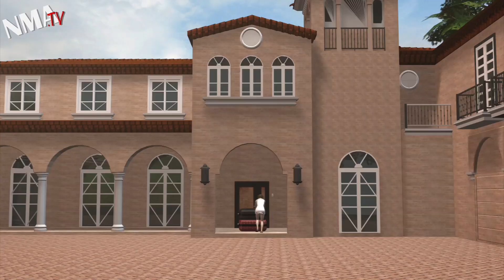Sharon Stone's racist instinct: nanny sues actress for racial harrassment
Hollywood star Sharon Stone is being sued by her former live-in nanny, who alleges Sharon Stone uttered racist slurs and accused her of stealing before terminating her employment without cause.

Erlinda Elemen filed the complaint in the Los Angeles Superior Court on Wednesday alleging that starting in 2010, Stone began making slurs about her Filipino heritage, her accent, Filipino food and her faith. The suit also alleges Stone asked Elemen to stop talking to her children so they wouldn't "talk like you."

The suit also alleges Stone made fun of Elemen for attending church, and stopped her from reading the Bible in her house.

Stone has dismissed the allegations, saying the claims are absurd.